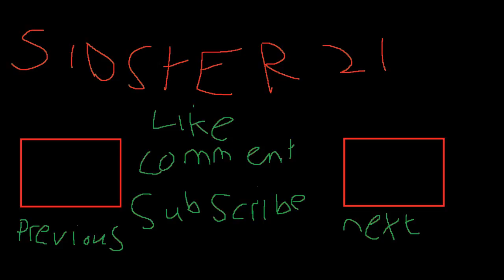Sid Plays: Dead Space: Part 5: Ramberlings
We get to Diane at last this episode and i ramble on Eragon